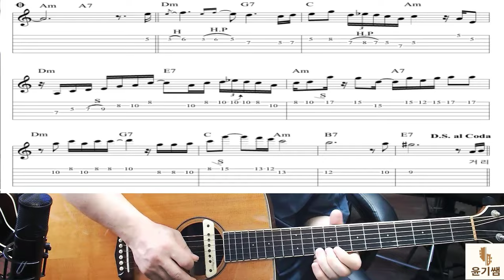기타 애드립이 늘지 않는 이유가 있습니다. 무작정 연습만 하지 말고 생각을 하셔야 합니다. /윤기쌤통기타/통기타자격증/오부리강좌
온라인수강은 / 네이버 카페  -  윤기쌤의 통기타 우쿨렐레 배우기'

* 단체반 강의실 - 안양시 동안구 갈산로 86번길14

*계좌번호 :
 -  국민   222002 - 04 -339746  이윤기
-   하나   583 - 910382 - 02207  이윤기
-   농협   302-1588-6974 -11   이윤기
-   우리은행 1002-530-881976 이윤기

* 온라인수강 -  1년  수강료  36만원 - 입금후 카페가 가입하시고
   가입하신 닉네임과 교재받으실 주소를 문자로 보내 주시면 됩니다.

* 평생회원 -  통기타 1.2급 자격증 포함  ,  평생 온라인수강 ( 다른 특전도 더 있습니다.,)
                        평생회원비 200만원

   그대로 옮겨 놓았으며 계속 업데이트 되고 있습니다.

   * 시간과 공간에 상관없이  윤기쌤이 발간한  4권의 교재를 가지고
       체계적으로 공부하시게 됩니다.

       많은 수강신청 바랍니다.